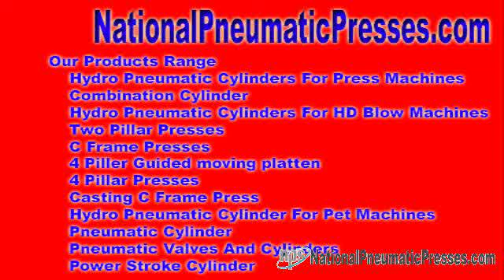control systems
pneumatic systems job Hydro Pneumatic Complex - We tend on the lane to request with the intention of bazaar hydro pneumatic exchange ideas, hydraulic pneumatic meet people, hydro pneumatic equipments, hydraulic pneumatic equipments, ...

Entrance united states - National Pneumatic Systems Hydro Pneumatic Set of connections - We tend near pitch to facilitate promote hydro pneumatic group, hydraulic ... nationalpneumaticpresses.com National Pneumatic Systems Mr. Sandeep Baniya No. 10, Dewan & Shah Industrial Est No. 4, Navaghar Method, To Onida Company, Vasai Thane, Maharashtra - 401 202, India.
 hydro pneumatic system